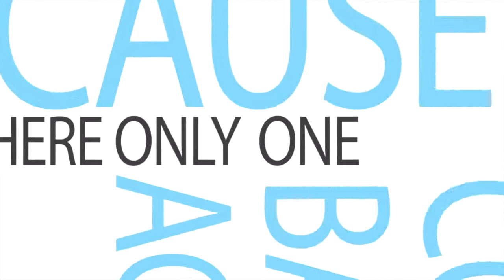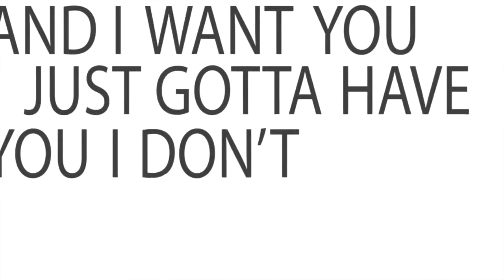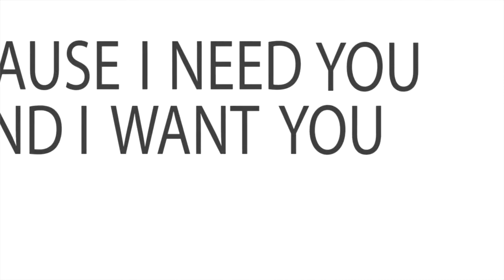Daniel Chord ft Shun Ward_What's Your Name (Promo Video) [Jack & Joy Radio Edit]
Daniel Chord, young and talented italian producer, has been appreciated by Adaptor's Team for his qualities as a remixer during the last year, now the Label is proud to present his new single: What's Your Name.
The song is born from a collaboration with American singer Shun
Ward defined in his home town as "The Best Houston's Finest R & B Artist". In fact, this production has its roots into R & B world (as you can hear in the original mix) and keeps the melodic and cool feeling also into the remix package which includes Club Mixes from Retrohandz, Vic Palminteri and Jack & Joy and a pure Dubstep interpretation by Luca Sutto.

DANIEL CHORD ft SHUN WARD "What's Your Name"
Produced by Daniel Chord & Shun Ward
Vocals written & performed by Shun Ward
Executive producer: The Big Man Restless
C 2012 Adaptor Recordings
P 2012 Paolo Dughero Ed. Musicali